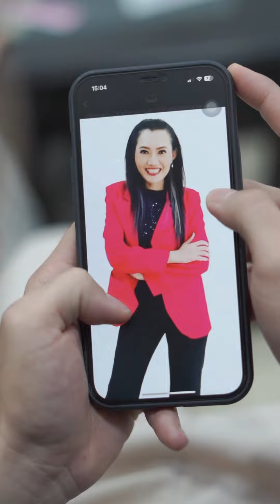ทำไมเด็กคนนี้ เรียกตัวเองว่า"แม่" 👧🤔!!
ซีรีส์สนุกๆจากช่อง super idol studios

J. Queen 👑